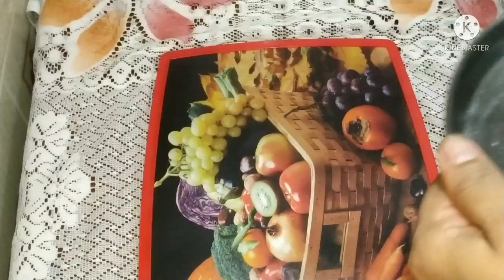नारळाची बर्फी ( Mango Flavor)